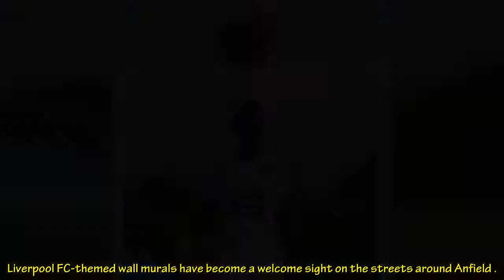Liverpool fans can pick the new LFC mural, with 5 designs to choose from